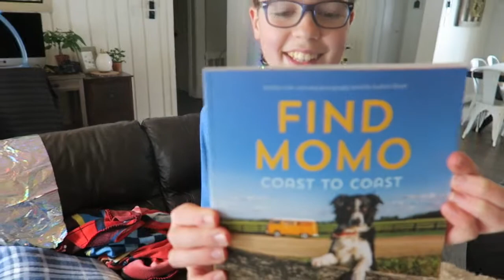Vlogmas Day 22 - Ben's Birthday!!!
Ben's EPIC birthday vlog!  Happy 12th Birthday BEN!!